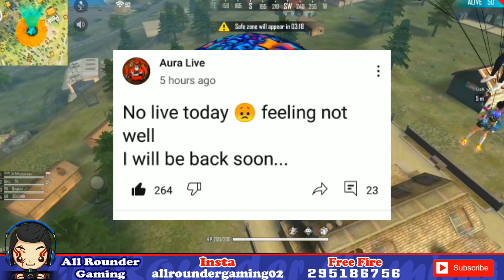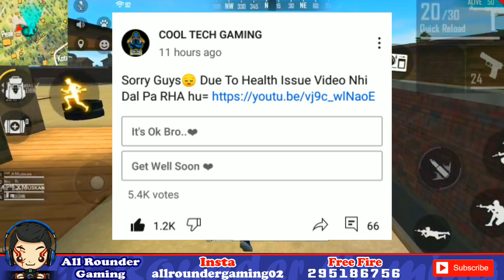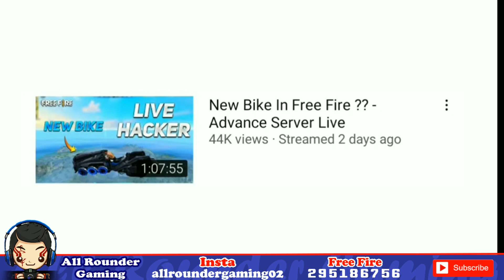Why Jonty Gaming leaving CRX?😱 Sky Lord roast | Shiv Gaming controversy😡| TSG ignoring Chat why?🤔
Join All Rounder Gaming Official Discord :-

My equipment: -

Hello Guys!!!

Jonty Gaming, Pahadi Gaming and their Elite team leaving Critical X. What happened with CRX Elite?

Another Big announcement from Critical X. Very good news for state teams.

Shiv Gaming big controversy with fam clashers. Reveal chat message.

Desi Gamers talking about free fire upcoming surprise?

Why Two-Side Gamers ignoring chat message?

Gaming Aura not well?
Cool Tech Gaming helth issue.

Sky Lord roast some content creator.
Sky Lord will help Lokesh Gamer.

Link :-

✔Subacribe🔔 🙏 Please 🙏